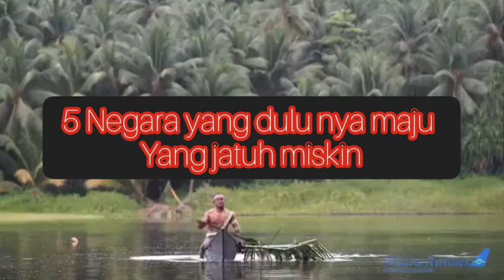Semoga mereka bangkit!!.. Inilah 5 Negara Kaya raya yang jatuh miskin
halo fact lovers,Nah kali ini kita Akan membahas 5 negara yang dulunya maju/Kaya sekarang miskin,Kira-kira negara mana aja ya,yuk lansung di simak, eh Tapi sebelum lanjut di tekan dulu ya tombol subscribe nya di bawah terus nyalain loncengnya,Berikut kami akan membahasnya,

Sepertinya hal nya hidup kadang susah kadang senang,Begitu juga dengan negara, Kadang kaya kadang miskin,Nah berikut kami akan membahas 5 Negara kaya yang jadi miskin

⚠Kami tidak bermaksud merendahkan suatu negara,kami hanya menyajikan informasi yang bermanfaat dan berkualitas

✔Copyright issues Please do not report our videos because we only intend to provide useful information again YouTube allows someone to re-upload someone else's video as long as the video is edited in the form of a combined video